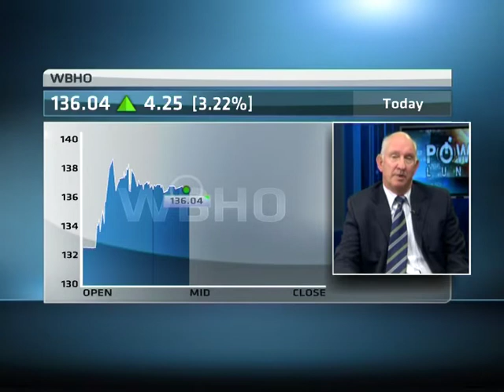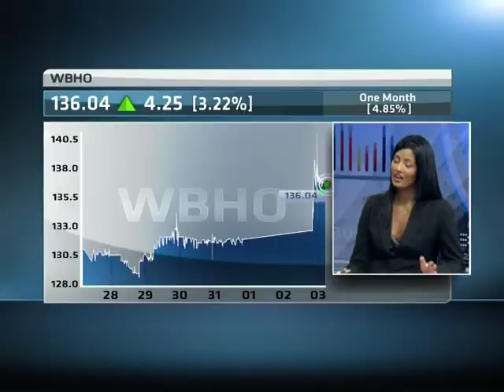WBHO Full Year Headline Earnings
Wilson Bailey Holmes Ovcon reported a 17.6% decrease in its full year headline earnings per share to R11.66 as the sector remained depressed. ABN's Alishia Seckam and Lindsay Williams speak with Mike Wylie, Chairman, WBHO, to unpack the numbers.